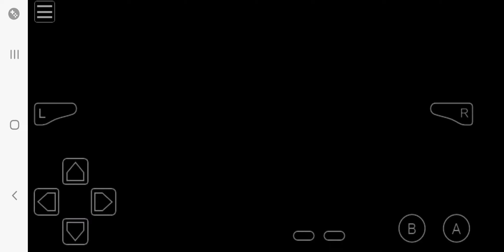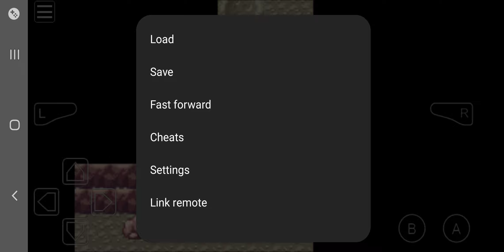September 20, 2024